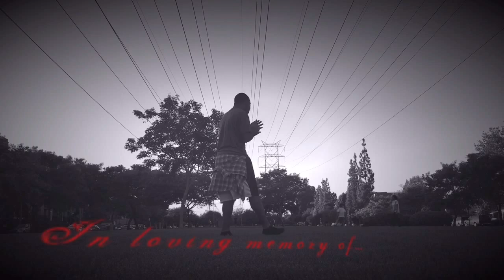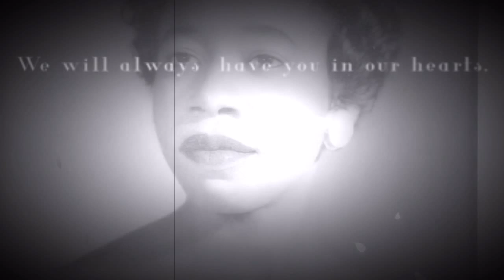Dancing through pain by Patrick LeShore (This Woman's Work by Greg Laswell)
My grandmother was sent home to be with God. Although it hurts, as an artist I release through my art.